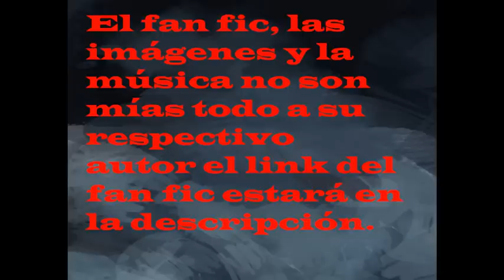¿Soy...Izuku Midoriya No me ...cap 14-16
musica
Red swan - moonglow | Music Box Lofi Remix Extended 30 minutes | Attack on titan Lofi Eren x Mikasa